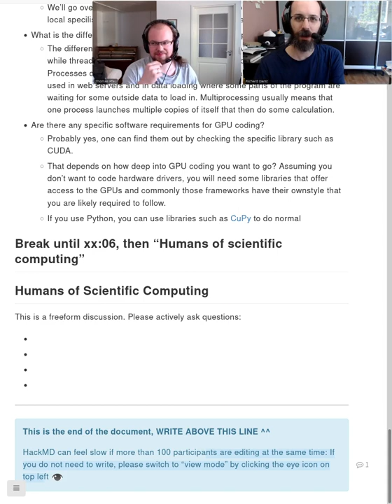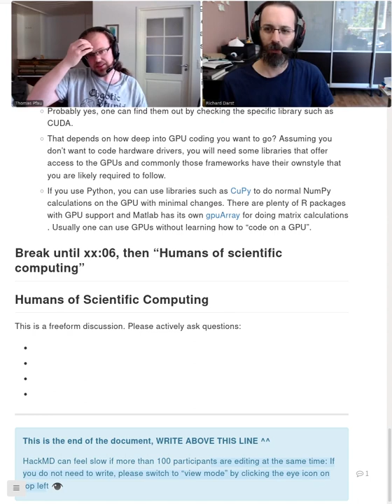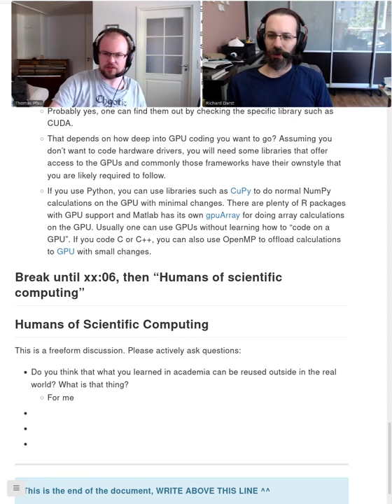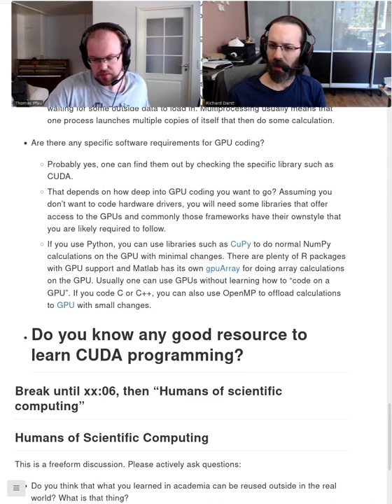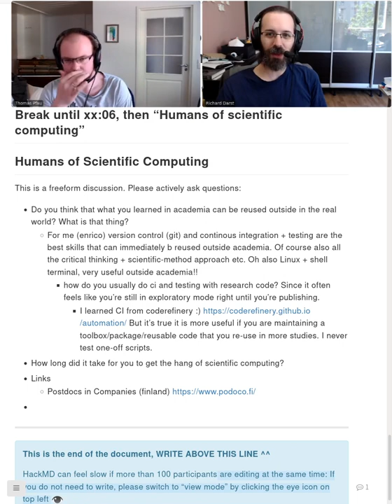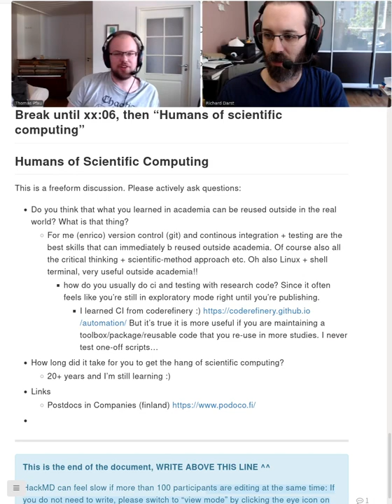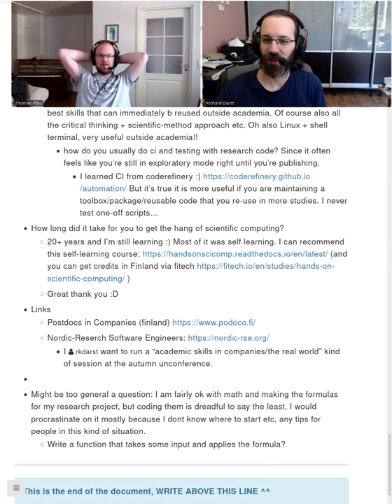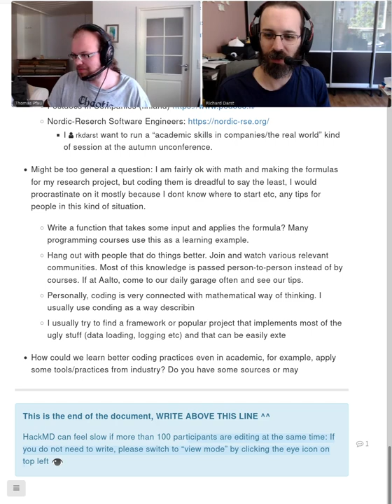1.3 Behind the scenes: the humans of scientific computing - Getting started wit.../HPC (summer 2022)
Who are we that provide these services? What makes it such a fascinating career?  How did we learn what we know?  Learn about what goes on behind the scenes and how you could join us.